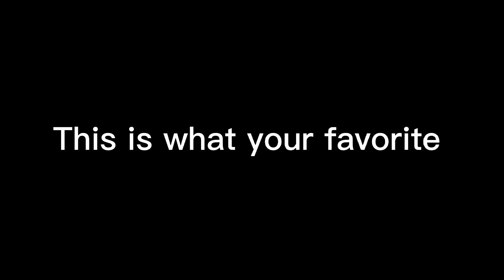This is what your favorite animal jam animal says about ✨️you✨️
☁️Keep Reading?☁️
🌕Yes?🌕 🌑No?🌑

☁️🖤~Today's message~🖤☁️

Hey guys! Welcome or welcome back to another video!
Yes I am still on break! I just wanted to get thus small video out so yall knew I was alive haha

Interested in a part 2? lmk down below!

Got a pet series for this sound coming soon!

☁️🖤~Final Note From Kyyla~🖤☁️
sorry I haven't announced the winners of my name con yet! I want to make a voice recorded video but haven't had the time to :(

☁️Credits☁️
Pfp: Imnop AJ
Banner: Reeldeal AJ
Thumbnail: Me
Outro: Lokahi

✧°•~Stay Foxy~•°✧